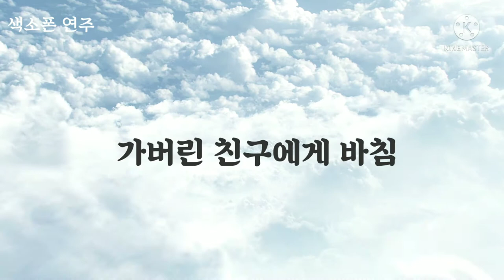가버린 친구에게 바침_가이드박 색소폰(552) 원곡 피버스 이명훈